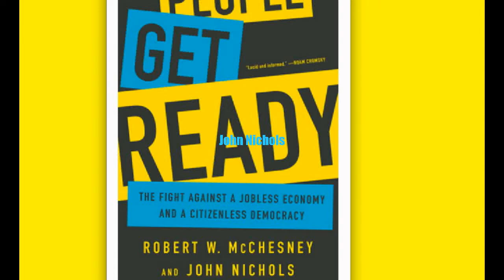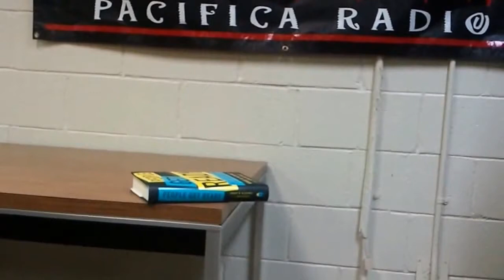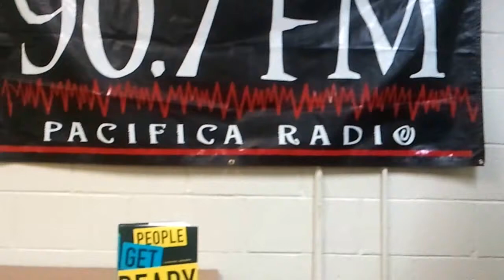John Nichols: People Get Ready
This video featuring John Nichols and a companion video featuring Robert McChesney discussing their latest book  "People Get Ready: The Fight Against a Jobless Economy and a Citizenless Democracy" were recorded  at an event sponsored by Pacifica Radio's Los Angeles station KPFK 90.7 fm.

Please also watch the follow up video "Robert McChesney: People Get Ready" available on the same youtube channel

Humanity is on the verge of its darkest hour or its greatest moment.

The consequences of the technological revolution are about to hit hard: unemployment will spike as new technologies replace labor in the manufacturing, service, and professional sectors of an economy that is already struggling. The end of work as we know it will hit at the worst moment imaginable: as capitalism fosters permanent stagnation, when the labor market is in decrepit shape, with declining wages, expanding poverty, and scorching inequality. Only the dramatic democratization of our economy can address the existential challenges we now face. Yet, the US political process is so dominated by billionaires and corporate special interests, by corruption and monopoly, that it stymies not just democracy but progress.

The great challenge of these times is to ensure that the tremendous benefits of technological progress are employed to serve the whole of humanity, rather than to enrich the wealthy few. Robert W. McChesney and John Nichols, authors of People Get Ready: The Fight Against a Jobless Economy and a Citizenless Democracy, argue that the United States needs a new economy in which revolutionary technologies are applied to effectively address environmental and social problems and used to rejuvenate and extend democratic institutions. Based on intense reporting, rich historical analysis, and deep understanding of the technological and social changes that are unfolding, they propose a bold strategy for democratizing our digital destiny before it's too late and unleashing the real power of the Internet, and of humanity.

Thanks to KPFK 90.7 fm Los Angeles